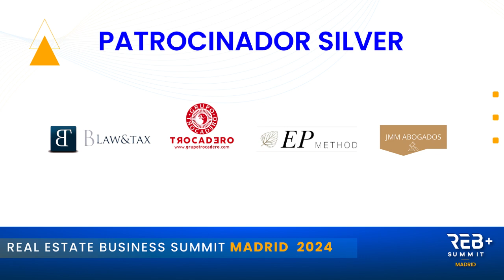Administración Pública con José de la Uz Pardos | REBS Madrid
"Real Estate Business Summit" llega a Madrid en la emblemática Casa México.

¡Prepárate para una jornada llena de oportunidades de inversión, networking y aprendizaje!

No te pierdas esta oportunidad única de conectar con las principales empresas de México, Latinoamérica, Estados Unidos y Europa.